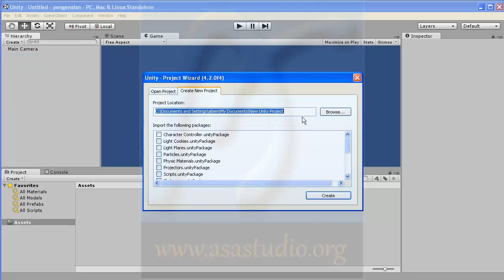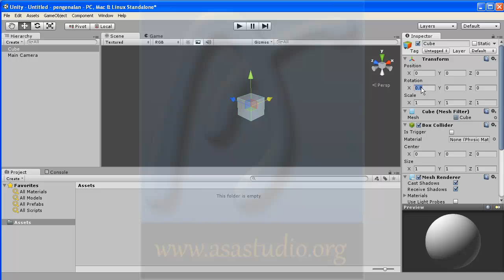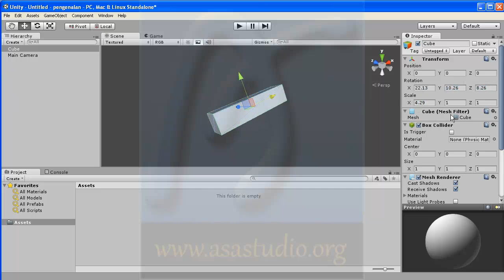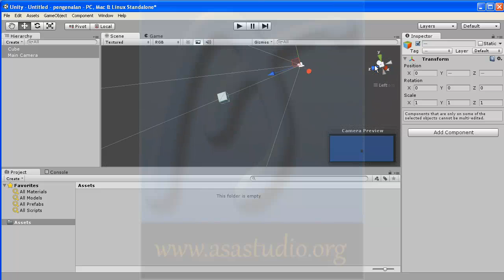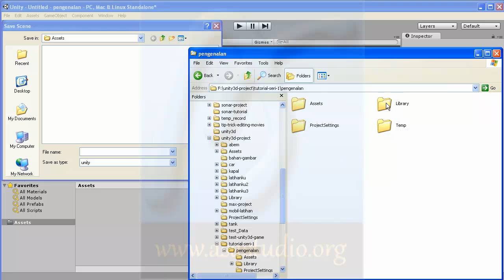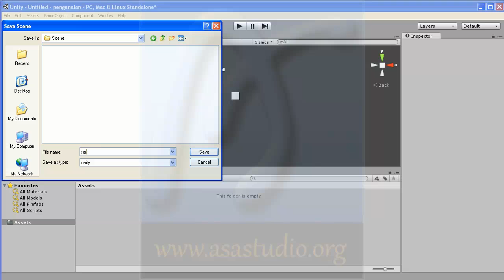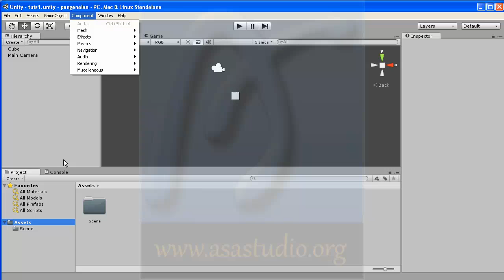Unity3d Tutorial Dasar [04] Project dan Scene